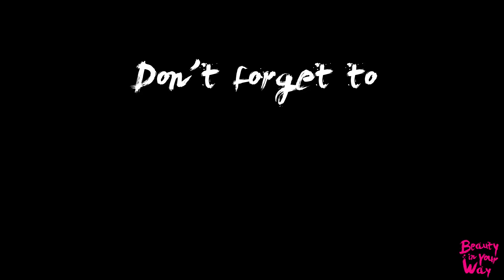BIYW Review Chapter: #5 BBIA LAST VELVET LIP TINT VERSION 1 SWATCH & REVIEW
Beauty in Your Way Review Chapter Series
Chapter 5: Bbi@ Velvet Lip Tint Swatch & Review

Product in Video:
Bbi@ Velvet Lip Tint - Son kem tint Bbia - 삐아
라스트 벨벳 립 틴트

Don't Forget Like & Sucribe
Love!